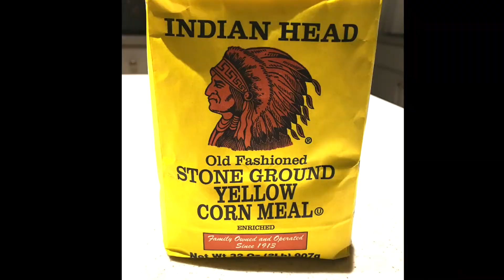Makai Na Vada-Winter Special-Food of Gujarat-Easy Travel Food Idea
Makai Na Vada, a must try recipe. Makai Na Vada is a traditional Gujarati Dish, is lightly spiced and prepared from Yellow Corn Meal and Whole Wheat Flour